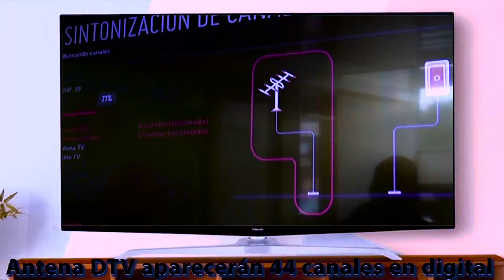A La Luz Pública, 21 de abril de 2022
Conéctese hoy con nuestro programa 𝐀 𝐋𝐚 𝐋𝐮𝐳 𝐏𝐮́𝐛𝐥𝐢𝐜𝐚 y entérese de los hechos importantes que acontecen en Tocancipá